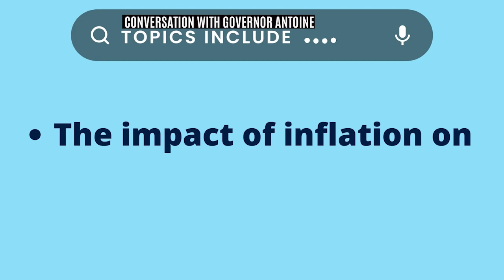Conversation with Governor Antoine in Saint Christopher (Saint Kitts) and Nevis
It's Conversation with the Governor of the ECCB on ZIZ television and radio and ECCB Connects Facebook page and YouTube Channel, Thursday, 2 March at 8:00 p.m.
Join Journalist and Communication Consultant Andre Huie, as he engages the Governor of the Eastern Caribbean Central Bank in discussion on developments and prospects for Saint Christopher and Nevis as well as other current issues including: correspondent banking relations; withdrawal of international banks from the ECCU banking system; stability of the EC dollar; the impact of inflation on economic growth; and banking fees.